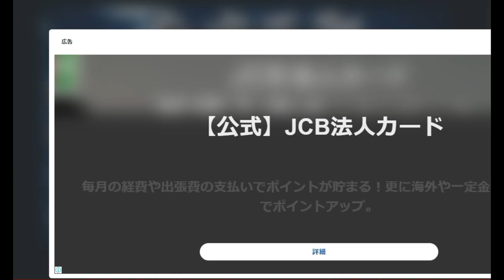【麻雀実況】600点残りオーラスからの逆転劇